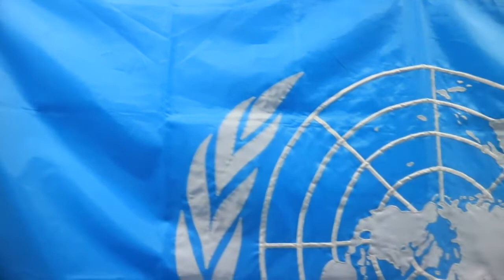My United Nations Flag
Today we are celebrating the 76'th Anniversary of United Nations, with the Theme of " Recovering better for a equitable and sustainable world". 🇺🇳🇺🇳🇺🇳